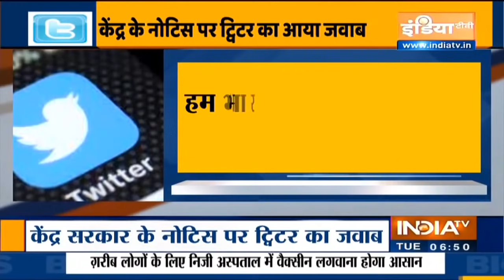केंद्र की आखिरी नोटिस पर Twitter ने दिया जवाब, कहा- हम भारत के प्रति प्रतिबद्ध, सरकार से बातचीत जारी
विभिन्न इंटरनेट मीडिया प्लेटफार्म को यूजर्स के लिए सुरक्षित और भरोसेमंद बनाने की दिशा में तय नए नियमों को लेकर ट्विटर की आनाकानी पर केंद्र सरकार नकेल कस रही है। नए नियमों के अनुपालन को लेकर पिछले शनिवार को माइक्रो ब्लागिंग साइट ट्विटर को केंद्र सरकार की ओर से आखिरी नोटिस भेजा गया। इस नोटिस का ट्विटर ने जवाब दाखिल किया है। ट्विटर ने कहा कि ट्विटर भारत के प्रति पूरी तरह से प्रतिबद्ध रहा है और रहेगा। हमने भारत सरकार को आश्वासन दिया है कि ट्विटर नए दिशानिर्देशों का पालन करने के लिए हर संभव प्रयास कर रहा है और हमारी प्रगति का अवलोकन विधिवत साझा किया गया है। हम भारत सरकार के साथ अपनी रचनात्मक बातचीत जारी रखेंगे।